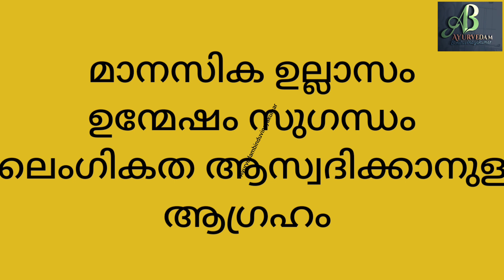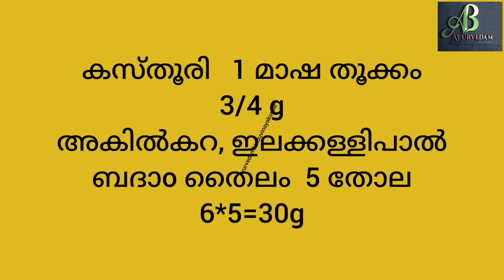ലിംഗോദ്ധാരണംസാധ്യമാക്കുന്ന മൃഗമദതൈലം ഉണ്ടാക്കിയിരുന്നത് എങ്ങനെbinduvinayakur arerectiledysfunction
ലിംഗോദ്ധാരണം സാധ്യമാക്കുന്ന മൃഗമദതൈലം ഉണ്ടാക്കിയിരുന്നത് എങ്ങനെ
thailam for erectile dysfunction
mrugamadha thailam
What is akil
what is oudth tree

from where we get oudh

ചികിത്സയും മരുന്നും ഡോക്ടർടെ നിർദ്ദേശ പ്രകാരം മാത്രമേ ചെയ്യാവൂ
സ്വയം ചികിത്സ ആപത്താണ്. അങ്ങനെ ഉണ്ടാകുന്ന കുഴപ്പങ്ങൾക് ഉത്തരവാദിത്വം ഉണ്ടായിരിക്കുന്നതല്ല

ആയുർവേദ പാഠങ്ങൾ ഗുരുമുഖത്ത് നിന്നും നേരിട്ട് പഠിക്കണം
മരുന്ന് ഉണ്ടാക്കുന്നത് അതിനു അർഹത പെട്ടവർ മാത്രമേ ചെയ്യാവൂ
കസ്തൂരി കൈവശം വെക്കുന്നത് ശിക്ഷാർഹമാണ്